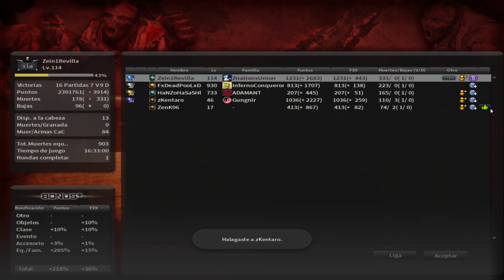[CSNS] New Map Overflow - Zombie Scenario - Gameplay # 24.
⭕ Spanish: ⭕

☢️ Counter-Strike Nexon Studio. ☢️

💢 Un increíble juego con muchas características:

✔️Más de 12 Modos de juego.

✔️ más de 4 Modos Zombie

✔️ incluye modo historia ( Mod Zombie Escenario)

✔️ 400+ de armas.

✔️ nuevos personajes.

💢 Te gustaría saber Como jugarlo? Descargalo desde la plataforma steam. es gratis.

💥 Que Esperas para conocer la adrenalina?
ATT: Zein1Revilla ✌️

❌ English ❌

☢️ Counter-Strike Nexon Studio. ☢️

💢 An amazing game with many features:

✔️Más of 12 Game Modes.

✔️ more than 4 Zombie Modes.

✔️ includes story mode ( Zombie Scenario Mod)

✔️ 400+ weapons.

✔️ new characters.

💢 Would you like to know how to play it? Download it from the steam platform. it's free.

💥 What are you waiting for to know the adrenaline?
ATT: Zein1Revilla ✌️